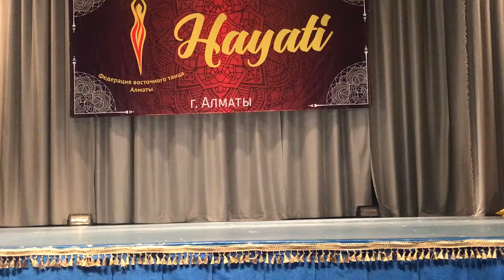Баймурунова Аруна "Hayati" 2018